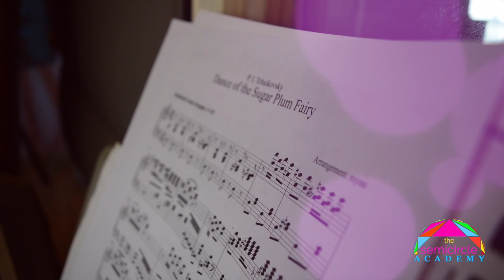CHRISTMAS 2022 RECITAL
Check out our wonderful student music performances for this December 2022 Christmas Recital!!!